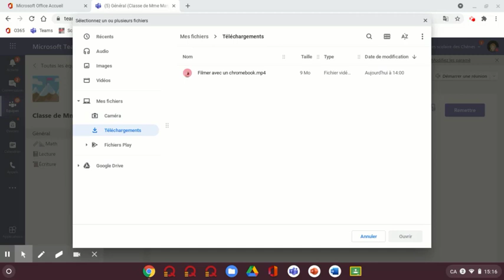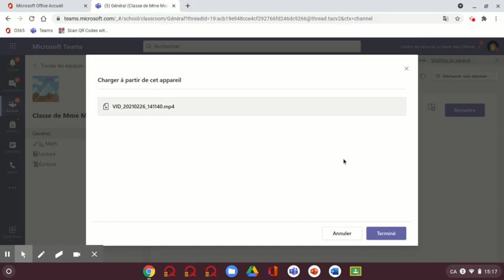Élèves - Envoyer une vidéo en devoir avec un chromebook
Tutoriel vidéo expliquant comment envoyé une vidéo en devoir dans Teams à partir d'un chromebook.